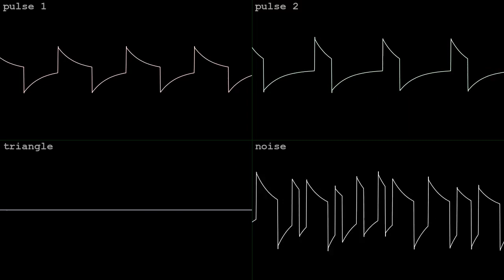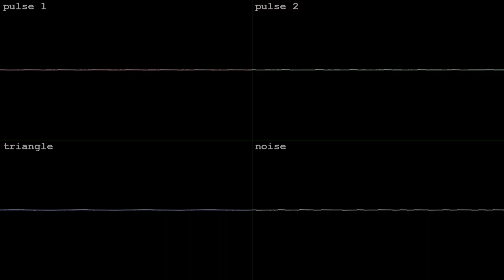beer boat [2A03]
made in an hour with Dn-FamiTracker for Prestune's NES/Famicom 2A03 BotB OHB New Year, New You on Jan 2 2024.  got the bronze!  my first song of the new year.  wave vid done in corrscope

"New year, new you! Try to create something as far from your usual style as possible. Fight your intuitions, experiment, and use those effects or channels you tend to avoid."